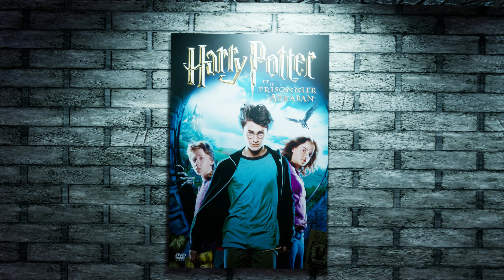Unreal Engine - Harry Potter #4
Ajout de matériels gratuit issus du MarketPlace d'Unreal Engine. Légèrement modification des propriétés du matériel pour la boule de feu